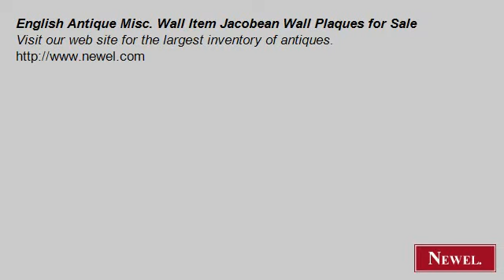English Antique Misc. Wall Item Jacobean Wall Plaques for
- Newel.com: English Antique Misc. Wall Item Jacobean Wall Plaques for Sale (Newel Art and Antiques, New York City)